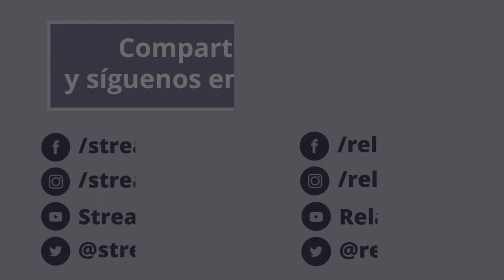Visitndo la selva de Petén y su fauna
La selva de Petén forma parte de 20 importantes ecosistemas distribuidos a lo largo de la selva Maya. Desde Petén hasta el norte de la península de Yucatán, estos ecosistemas son vitales para la producción de agua y la conectividad de las áreas selváticas. Esta Semana Santa, BancoIndustrial quiere que conozcas más de Guatemala y que te animes a visitar Petén, donde sus vistas, historia y fauna te deslumbrarán. BancoIndustrial, Juntos siempre hacia adelante.